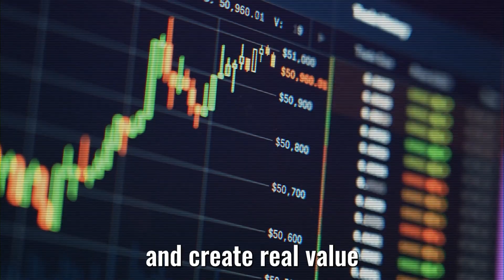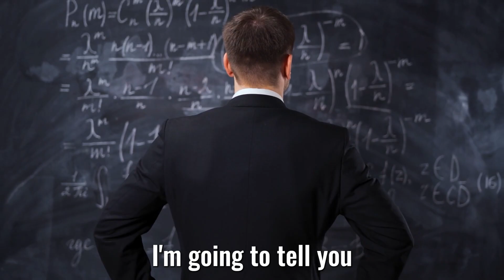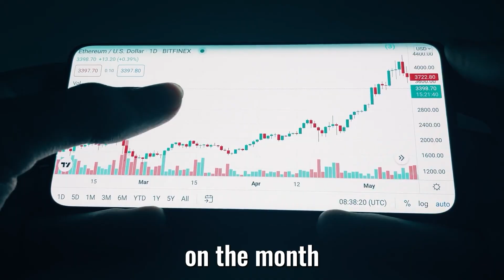Time Travel Isn’t Just Sci-Fi Anymore… Here’s the Proof - Lawrence Kraus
Theoretical Physicist & Cosmologist

It was Stephen Hawking who once said that since the dawn of civilisation, we humans have craved an understanding of the underlying order of the world, to know why we are here and where we came from.

How did our Universe begin, if it even had a beginning? How big is it? Are we alone?

Today’s guest is making a long awaited return to London Real studios, and has spent more time than most of us, pondering these very questions. Lawrence Krauss is the world-renowned theoretical physicist, commentator, and bestselling author, whose name is synonymous with intellectual prowess, scientific innovation, and a passionate commitment to the public understanding of science.